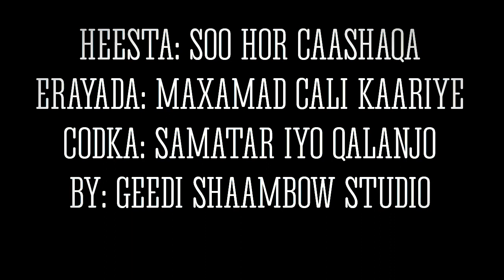SOO HOR CAASHAQA SAMATAR IYO QALANJO ERAYADII MAXAMAD CALI KAARIYE